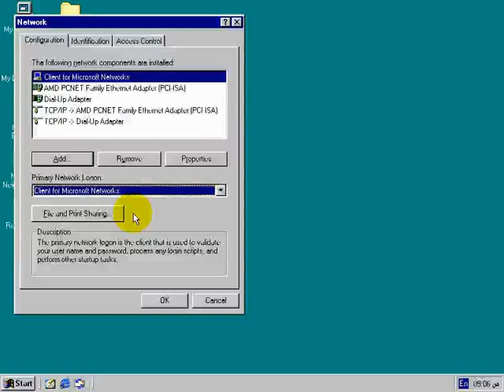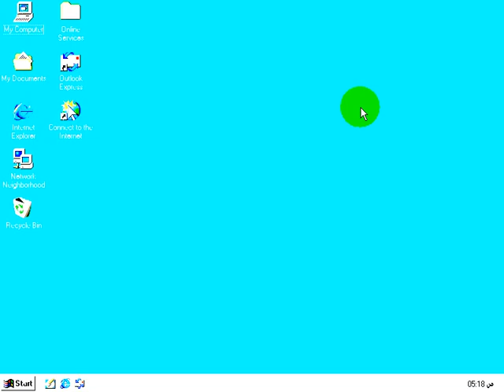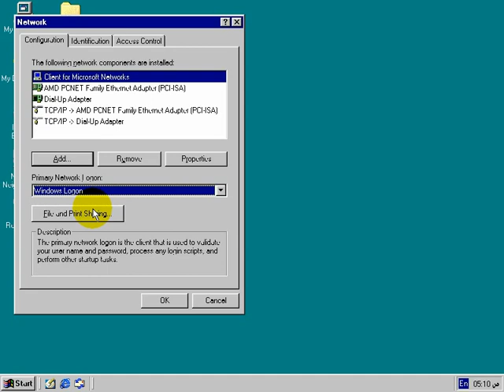سلسلة دروس بدون معلم | تعليم شبكات CD-02-10